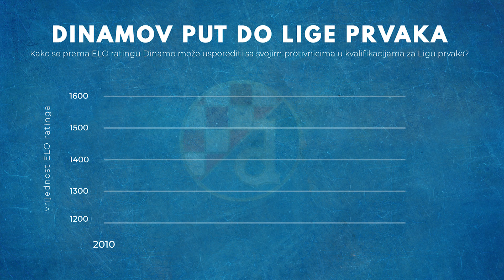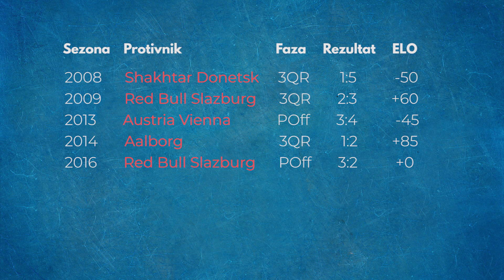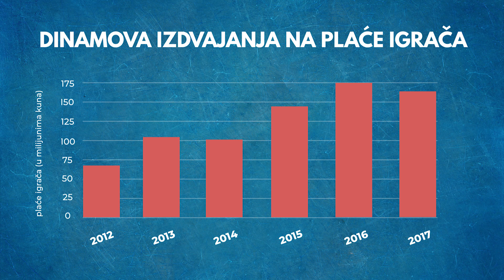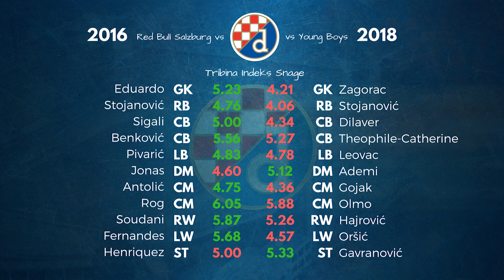TRIBINA | Je li ovo najbolji DINAMO Mamićeve ere?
Dojam je kako ljudi ponovo vjeruju u Dinamo, što su i pokazali posjetom protiv Young Boysa, ali i igra se promijenila... Zato se mnogi pitaju je li ovo sada najbolji Dinamo Mamićeve ere?